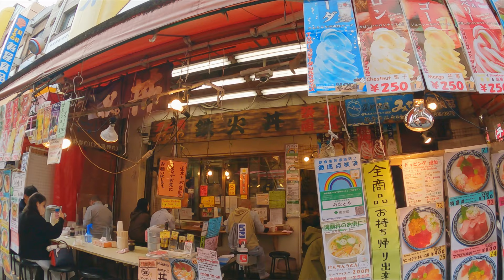Tokyo Ueno Ameyoko Walk in Japan - Walkthrough in Lively Market with Shopping Shops & Street Foods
Enjoy a walking tour in one of the most popular spots in Tokyo, Ameyoko of Ueno! Ameyoko is famous for its lively atmosphere with various markets, shopping, and street foods with various eating spots on the streets.